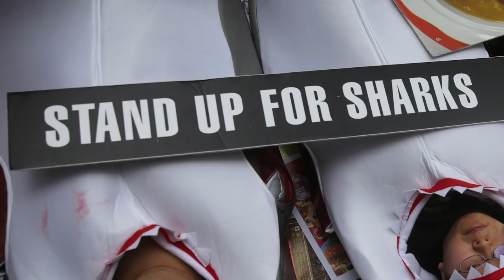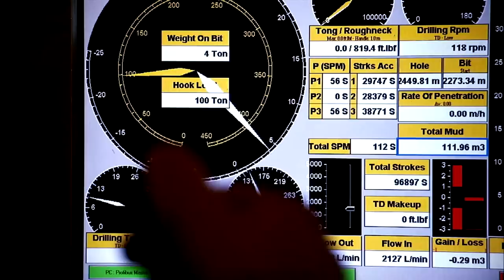7 Types Of Seafood You Should Stay Far Away From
The joys of eating seafood are abundant. You can cook fish any which way you want, and when it comes to crustaceans, nothing beats a great lobster dish, a curried crab, or fresh prawns straight off the grill. Whether they include saltwater or freshwater fish, seafood dishes are continually evolving to provide tantalizingly mind-blowing flavors.

However, with what is going on with our oceans and rivers today, we have to be mindful and extra cautious of how we continue to consume seafood. Here are 7 types of seafood you should stay away from. It will benefit your body and our planet.

King mackerel | 0:00
Bigeye and bluefin tuna | 1:31
Swordfish | 2:13
Shark | 2:47
Marlin | 3:33
Tilefish | 4:09